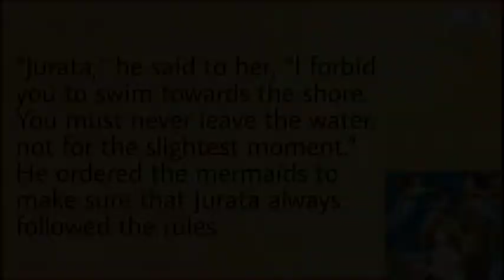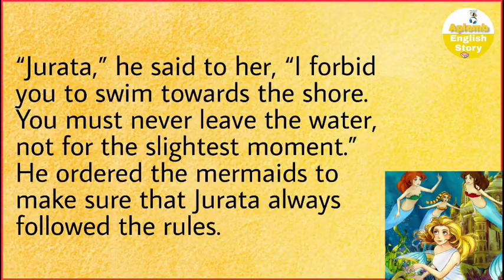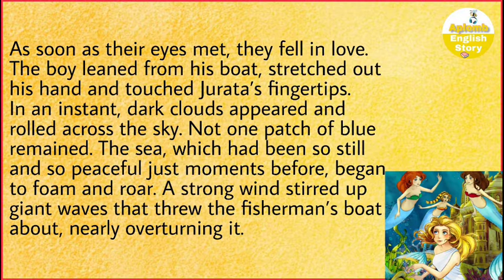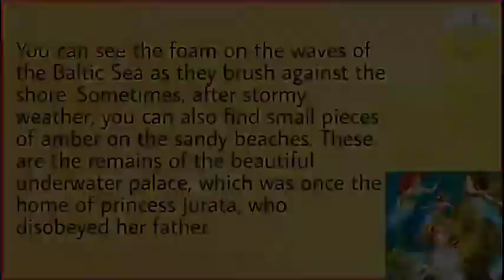learn English through story/the baltic sea princess/improve listening skill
learn English through story/learn spoken english/improve listening skill.

learn English with mini story

How can I learn English stories?
How can Il learn English effectively in short
stories?
Why short stories are best for English learning?
How can I teach myself English beginners?
Which novels are best to improve English?
How can I improve my English skills?
What is the first step to learn English?
How do you do online storytelling?
What is a learning story?
How do you do digital storytelling?
What are the 5 tips to learn English?
How can l improve my English speaking alone?
How can I practice English at home?
Does reading improve speaking?
Can I learn English by reading books?
Which novel is best for beginners?
How can| improve speaking?
How can I talk faster?
How can I speak fluently?
Which book is best for reading?
Can I learn a language?
What is a digital story book?
What is Digital story tools?
What is the best app to learn English?
Why my English is not improving?
What can we learn from stories?
What is moral story English?
What is a simple story?
How can I be good in English?
Learn English
listening short story
learn English easly
English practice
English tales for kids
English story mini
Learn spoken english with mini story